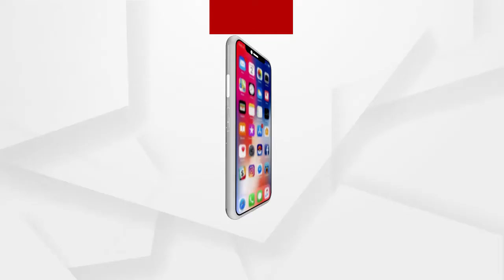4 ଜଣିଆ ଡକାୟତି ଦଳକୁ ଗିରଫ କଲା ରାୟଗଡ଼ା ପୋଲିସ ....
4 ଜଣିଆ ଡକାୟତି ଦଳକୁ ଗିରଫ କଲା ରାୟଗଡ଼ା ପୋଲିସ । ରାୟଗଡ SP ବିବେକାନନ୍ଦ ଶର୍ମା ଏନେଇ ଏକ ସାମ୍ବାଦିକ ସମ୍ମିଳନୀରେ ସୂଚନା ଦେଇଛନ୍ତି .